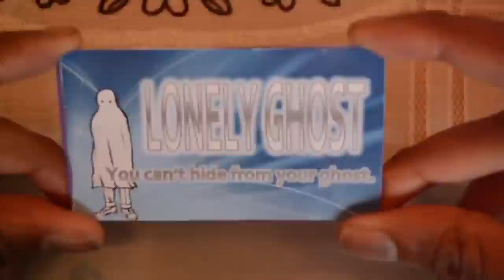College Coursework trailer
For my end of year show at College we had to create a trailer showcasing some of our best work which would be shown to parents and friends and this is my trailer.
The work included within the trailer includes my first year music video (American Authors - Ghost), my short film 'Act 1, Scene 1', my corporate video for GR8 Escape York, my mockumentary on filmmaking, my video installation project as well as a couple of shots from group activities that we did throughout the two year course.